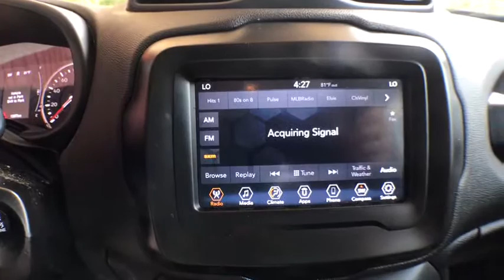2018 Jeep Renegade Lumberton, Fayetteville, Florence, Raleigh, Myrtle Beach, NC A6908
2018 Jeep Renegade available in Red Springs, North Carolina at Baker Chevrolet. Servicing the Lumberton, Fayetteville, Florence, Raleigh, Myrtle Beach, NC area.

Radio: Uconnect 4 w/7 Display,Streaming Audio,Radio w/Seek-Scan, Clock, Speed Compensated Volume Control, Aux Audio Input Jack, Steering Wheel Controls, Voice Activation, Radio Data System and External Memory Control,Integrated Roof Antenna,2 LCD Monitors In The Front,6 Speakers,Perimeter/Approach Lights,Roof Rack Rails Only,Front Fog Lamps,Body-Colored Door Handles,Spare Tire Mobility Kit,Black Rear Step Bumper w/Metal-Look Rub Strip/Fascia Accent,Variable Intermittent Wipers,Fixed Rear Window w/Fixed Interval Wiper and Defroster,Deep Tinted Glass,Fully Galvanized Steel Panels,Body-Colored Power Heated Side Mirrors w/Manual Folding,Black Side Windows Trim,Front License Plate Bracket,Fully Automatic Aero-Composite Halogen Daytime Running Headlamps w/Delay-Off,Wheels: 16 x 6.5 Aluminum,Tires: 215/65R16 LBL AS,Black Front Bumper w/Metal-Look Rub Strip/Fascia Accent,Black Grille w/Chrome Accents,Tailgate/Rear Door Lock Included w/Power Door Locks,Black Bodyside Cladding and Black Wheel Well Trim,Liftgate Rear Cargo Access,Cornering Lights,Lip Spoiler,Driver And Passenger Visor Vanity Mirrors w/Driver And Passenger Illumination,Seats w/Cloth Back Material,Interior Trim -inc: Colored Instrument Panel Insert, Colored Door Panel Insert, Colored Console Insert and Metal-Look Interior Accents,Cargo Space Lights,Redundant Digital Speedometer,Full Floor Console w/Covered Storage, Mini Overhead Console w/Storage and 2 12V DC Power Outlets,Sliding Front Center Armrest,Valet Function,Dual Zone Front Automatic Air Conditioning,Compass,HVAC -inc: Underseat Ducts,Power Rear Windows and Fixed 3rd Row Windows,Driver / Passenger And Rear Door Bins,Power 1st Row Windows w/Driver And Passenger 1-Touch Up/Down,Driver Foot Rest,Full Cloth Headliner,Delayed Accessory Power,Gauges -inc: Speedometer, Odometer, Voltmeter, Engine Coolant Temp, Tachometer, Oil Temperature, Transmission Fluid Temp, Trip Odometer and Trip Computer,Sentry Key Engine Immobilizer,Power Door Locks w/Autolock Feature,Manual Anti-Whiplash Adjustable Front Head Restraints and Manual Adjustable Rear Head Restraints,Cruise Control w/Steering Wheel Controls,Cargo Features -inc: Spare Tire Mobility Kit,Manual Tilt/Telescoping Steering Column,Day-Night Rearview Mirror,Digital/Analog Display,Metal-Look Gear Shift Knob,Smart Device Integration,4-Way Passenger Seat -inc: Manual Recline, Fore/Aft Movement and Fold Flat,Rear Cupholder,Cloth Door Trim Insert,Full Carpet Floor Covering -inc: Carpet Front And Rear Floor Mats,Proximity Key For Push Button Start Only,Front Cupholder,Leather Steering Wheel,Systems Monitor,Fade-To-Off Interior Lighting,Illuminated Locking Glove Box,Remote Releases -Inc: Power Fuel,6-Way Driver Seat -inc: Manual Recline, Height Adjustment and Fore/Aft Movement,Cargo Area Concealed Storage,Trip Computer,Outside Temp Gauge,Remote Keyless Entry w/Integrated Key Transmitter, Illuminated Entry and Panic Button,1 Seatback Storage Pocket,Front Map Lights,2 12V DC Power Outlets,Premium Cloth Bucket Seats,Carpet Floor Trim,60-40 Folding Split-Bench Front Facing Fold Forward Seatback Premium Cloth Rear Seat,Air Filtration,12.7 Gal. Fuel Tank,50 State Emissions,Single Stainless Steel Exhaust,500CCA Maintenance-Free Battery w/Run Down Protection,Electric Power-Assist Steering,Normal Duty Suspension,Multi-Link Rear Suspension w/Coil Springs,Strut Front Suspension w/Coil Springs,Transmission: 6-Speed C635 Manual,4.438 Final Drive Ratio,GVWR: 4,277 lbs,Front-Wheel Drive,150 Amp Alternator,Front And Rear Anti-Roll Bars,4-Wheel Disc Brakes w/4-Wheel ABS, Front Vented Discs, Brake Assist, Hill Hold Control and Electric Parking Brake,Gas-Pressurized Shock Absorbers,Engine: 1.4L I4 MultiAir Turbo,Towing Equipment -inc: Trailer Sway Control,Tire Specific Low Tire Pressure Warning,Electronic Stability Control (ESC) And Roll Stability Control (RSC),Dual Stage Driver And Passenger Front Airbags,Dual Stage Driver And Passenger Seat-Mounted Side Airbags,Side Impact Beams,Outboard Front Lap And Shoulder Safety Be